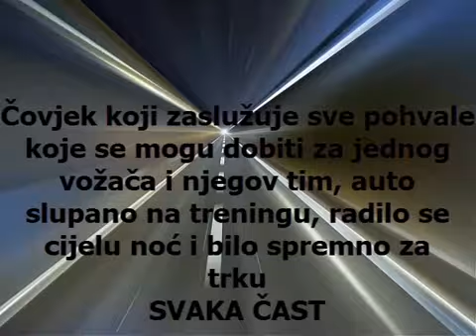Cazin grand prix 2014 Rozic Nikola 1 voznja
Da mogu dodijeliti kakvu nagradu za rad i zalaganje Tima i vožača
prije utrke definitivno bih to dao Rožić Nikoli i njegovom Timu
svaka čast ljudi :)